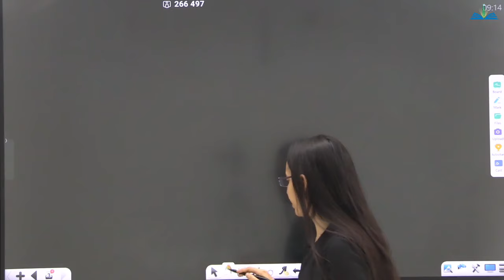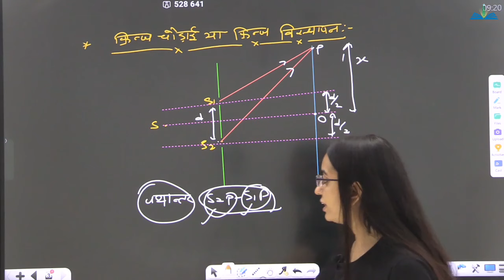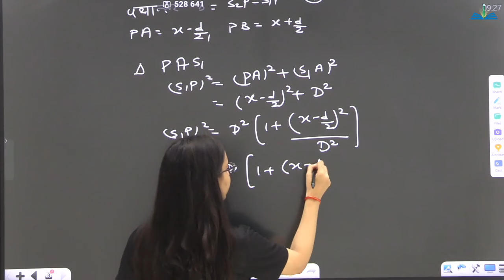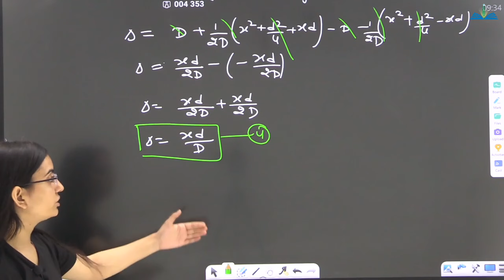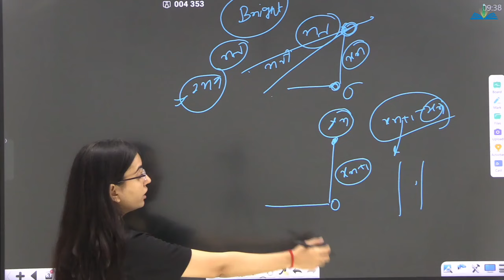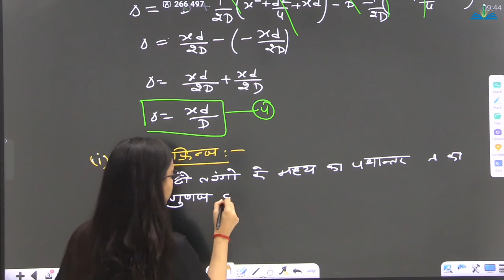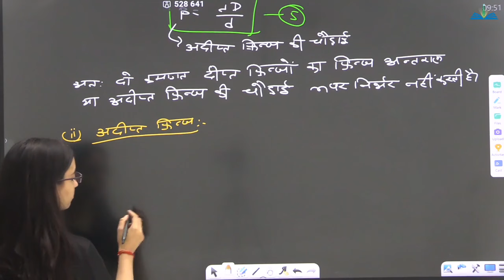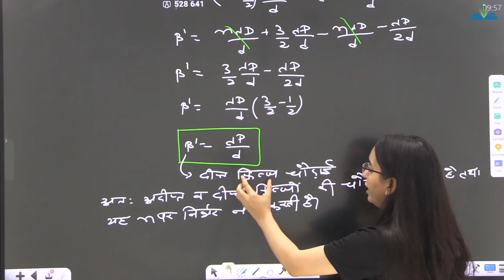Dark and Bright Fringes | YDSE | Interference | Lect-6 | Optics | Physics | iSTUDY Online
इस video में मैंने  Interference पढ़ाया है । यह 6th Class है ... ये Unit आगे के Videos में Continue रहेगी ।।

Links

Links

PROVIDED COURSES:-
1. Maths for 10th Class
2. Maths for 12th Class
3. B.Sc & M.Sc Maths for College
4. Maths for Defence Exams (AIRFORCE | NAVY | NDA | CDS)

istudy online
istudy
istudyonline